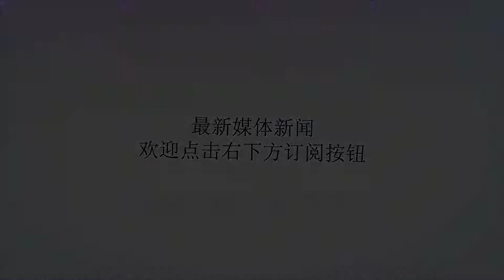穆里尼奥最不待见之人续约在即 俱乐部这个举动证明他下课在即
谢谢！关于马夏尔的续约问题，今天又有了新的消息。根据英媒体《泰晤士报》报道，曼联愿意为马夏尔送上了一份五年长约，不出意外的话，法国边锋会在新的合同上签字。尽管在穆里尼奥手下不得重用，但马夏尔聪明的认为，自己能比穆里尼奥在曼联待得更久。能获得一份5年的长约，法国边锋仍旧是曼联未来复兴的重要棋子。英超豪门曼联2015年9月宣布从法甲摩纳哥签下年仅19岁的法国边锋马夏尔，合同有效期4年，并含有续约1年的附加条款。根据当时英国媒体报道他的转会费为3600万英镑，如算上附加条款，总价值可达5800万英镑(约8000万欧元)。这也20岁以下的年轻球员的转会记录。他被看作是亨利的接班人，几乎若有媒体都认为曼联像中了头彩一样捡到了宝贝。马夏尔在曼联的可谓是高开低走，加盟曼联后的第一场比赛就在对阵利物浦的比赛中取得进球。凭借在曼联出色的表现，马夏尔获得2015年度欧洲金童奖。然而，随着穆里尼奥的到来，马夏尔的才华也因此荒废了，他和穆里尼奥的矛盾陷入不可调和的地步。矛盾的起因是在2016赛季，马夏尔“完全不知情”的情形下，穆里尼奥便将他的9号球衣让给了伊布。而就在今夏，在曼联备战期，因为妻子待产的原因，马夏尔希望穆里尼奥能给自己几天假期，但是却被后者无情的拒绝了。而《泰晤士报》还分析道，马夏尔的未来问题也是穆里尼奥和球队CEO伍德沃德分歧的最新例证。穆里尼奥夏天曾亲口告诉友人，希望球队出售马夏尔，他对法国人场上场下的态度非常不满意。而伍德沃德则否决了这一动议，不仅如此，伍德沃德还希望与马夏尔续约。如今看来，马夏尔续约对穆里尼奥会是一次打击，这是穆帅在曼联无法称心如意的又一次体现，看来关于魔帅下课的传闻，绝不是空缺来风。马夏尔绝对是一个被俱乐部耽误掉的球星。作为一个炙手可热的新星，球队的新希望，就因为新教练带着他的嫡系来了，二话不说抢了他的号码，变成一个可有可无的球员，落差是何等之大。更可悲的是，马夏尔毫无怨言的努力了一个赛季，终于找到状态发挥出色的时候，教练又带来了一个高薪低能的球员抢了他的位置，让他彻底沦为替补。可观的说，穆里尼奥执教的这三年，马夏尔是真的被耽误了。